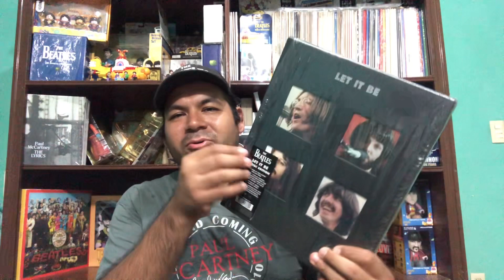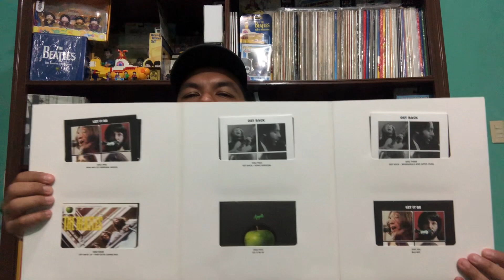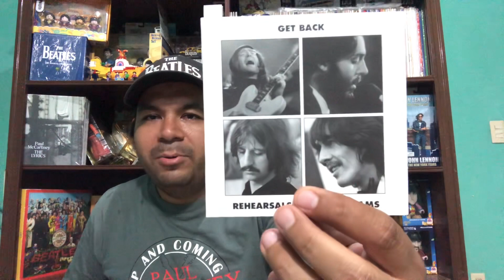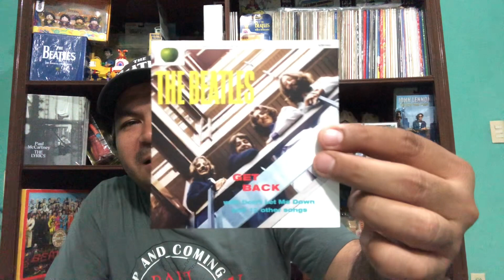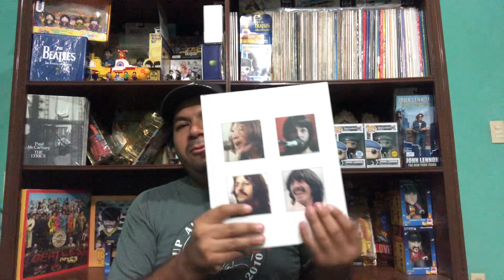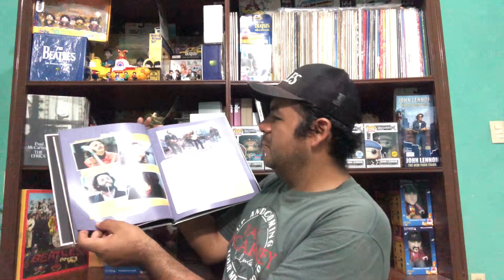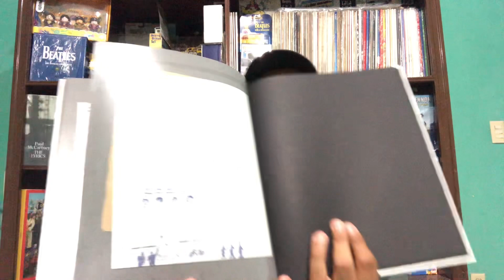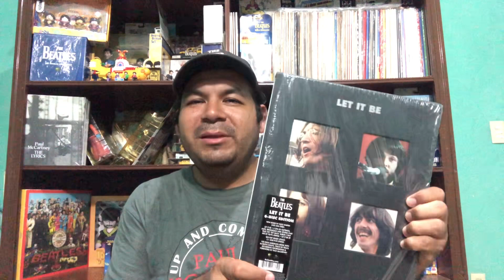Unboxing de Let It Be; 50th Anniversary box set.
Les muestro mi box set de CDs de 50 aniversario de Let It Be.